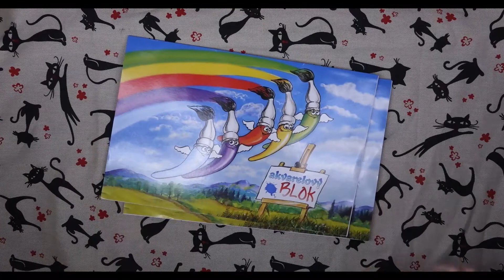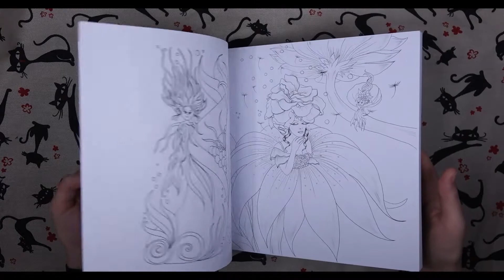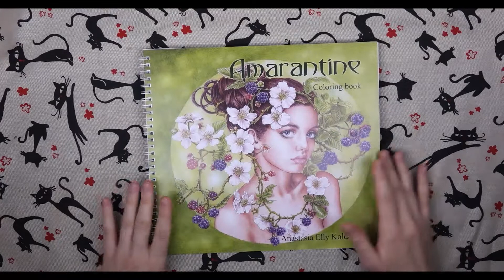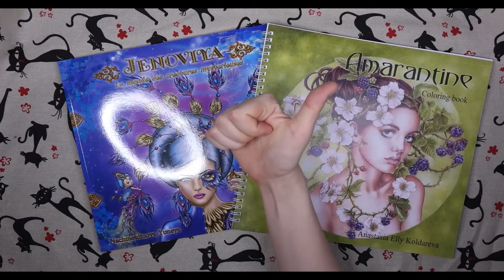What I Bought Lately | Art Supplies for Coloring Haul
I am so excited to share with you my pleasure from my latest coloring stuffs. Some of them I bought from Aliexpress and some from my local shops. But most of these things were very budget friendly.

Only two last coloring books were expensive. Here is why I bought them..First I wanted them for really long time, second they are sold out from all shops and any Etsy shop is not sending to my country.

I can't wait to color in them. I love to color skin and hair and still learning it. I am very curious how the Polycolor skin tone set will work. Also I hope I will have more skin tone and hair tutorials from these two coloring books.

You can also get some freebies there 🌼

⭐ On this link you can support me and also download the FREE content I provide to you.

Special thanks to Tube Buddy which helped me with all the keywords and description for my video. If you like to improve your SEO you can use this